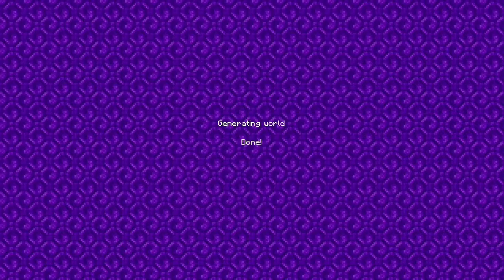another one bites the dust: my pets edition: extended cut